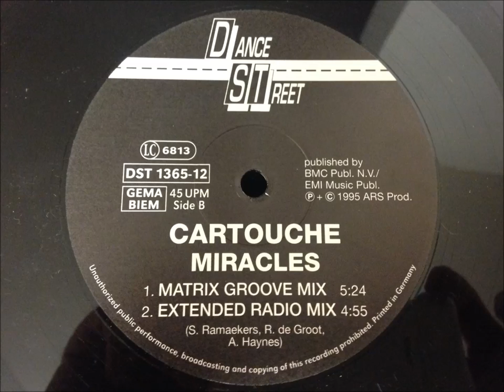Cartouche - Miracles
Extended Radio Mix